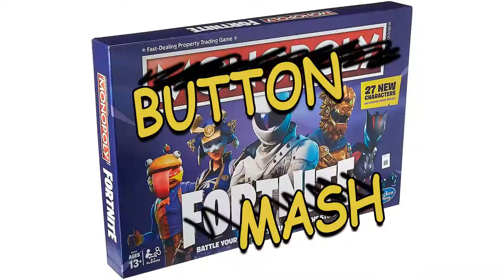"WHAT IF THE FGC": had it's own Board Game?? feat. DaPurpleSharpie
Produced and written by: DapurpleSharpie
Edited by: DaPurpleSharpie & Black Yoshi (individually)

Follow me on other social platforms for more FGC, Anime, etc. content